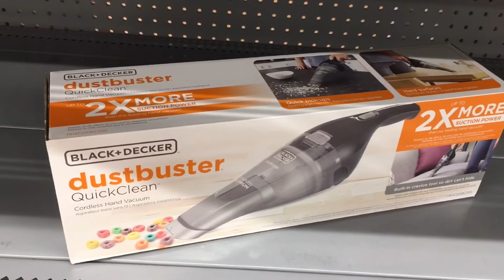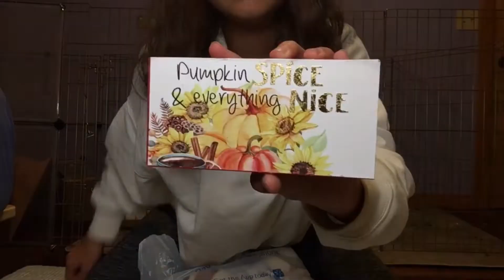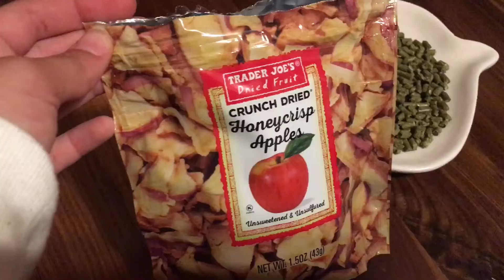Guinea Pig Fall Vlog - Shopping and decorating! 🍂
Hey guys! Today I’ll be doing some shopping and decorating! I hope you enjoy and if you have any fall video recommendations I’d love to hear them!